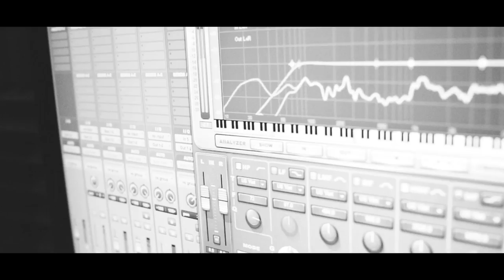Edward & Graham - Rose Marie (Official Video)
Rose Marie (Official Video) by Edward & Graham

Directed by Wilbert Cheng